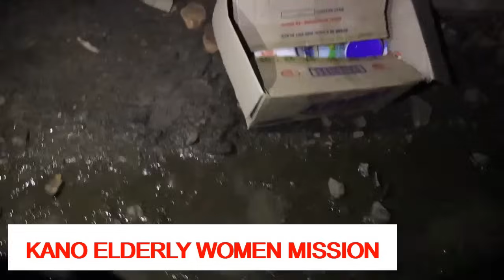Museveni Urgently Cuts Critical Military Ties with Kenya days after Ogola demise